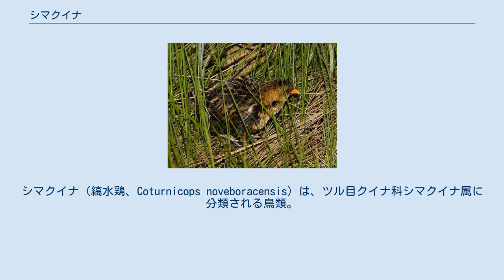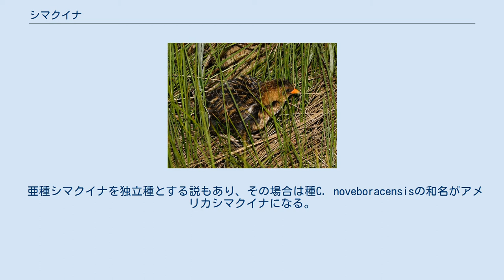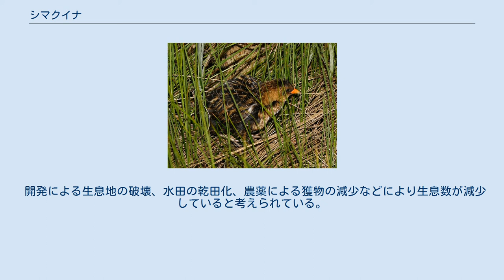シマクイナ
シマクイナ（縞水鶏、Coturnicops noveboracensis）は、ツル目クイナ科シマクイナ属に分類される鳥類。
 大韓民国、中華人民共和国、日本、ロシア南東部 中華人民共和国北東部やロシア南東部で繁殖し、冬季になると広東省、福建省、日本、朝鮮半島中南部へ南下し越冬する。
 メキシコ アメリカ合衆国、カナダ南部 アメリカ合衆国北東部、カナダ南部で繁殖し、冬季になるとアメリカ合衆国南部へ南下し越冬する。
上面の羽衣は褐色や黄褐色、黒褐色で、黒い縦縞と白く細い横縞が入る。
白い横縞が入ることが和名の由来。
頭部や胸部、体側面は褐色の羽毛で覆われる。
喉や腹部の毛衣は白い。
顔や胸部、体側面の羽衣は褐色や黄褐色で、体側面には黒や黒褐色、白や淡褐色の不明瞭な横縞が入る。
初列風切は黒や黒褐色。
次列風切は白く、基部は灰色。
 後肢は褐色や黄褐色。
 亜種シマクイナを独立種とする説もあり、その場合は種C. noveboracensisの和名がアメリカシマクイナになる。
 湖沼や湿原、ヨシ原に生息し、非繁殖地では塩性湿原も含めた湿原、農耕地などにも生息する。
危険を感じるとごく短い距離を飛翔するか、茂みに隠れる。
 食性は雑食で、爬虫類、無脊椎動物などを食べる。
茂みに巣を作り、8-10個の卵を産む。
飼育下ではメスのみ抱卵した例があり、抱卵期間は17-18日。
飼育下ではメスのみ育雛を行う。
 開発による生息地の破壊、水田の乾田化、農薬による獲物の減少などにより生息数が減少していると考えられている。